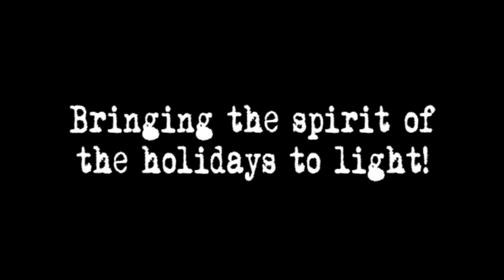2019 Zombie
Sequencing by MonstrousMike